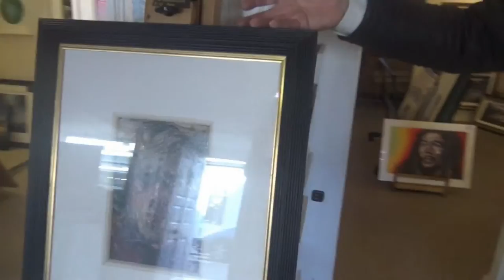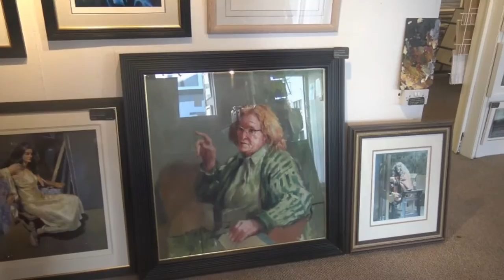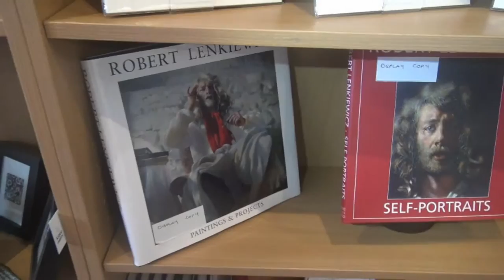Plymouth Art's Weekender 2018 Kaya Gallery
Catching up with Chris at the Kaya Gallery South Side street Plymouth Historical Barbican, as part of Plymouth Art weekender 2018
Thanks to Chris Waren.
Address: 53 Southside St, Plymouth PL1 2LA
Hours:
Closed ⋅ Opens 10:30AM